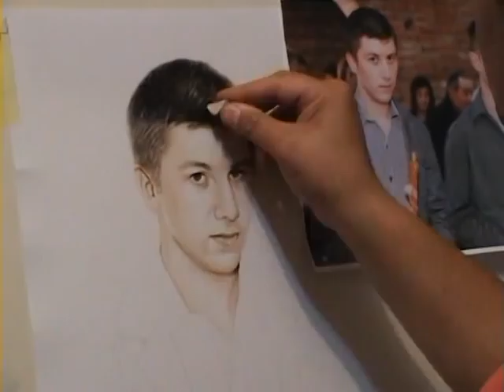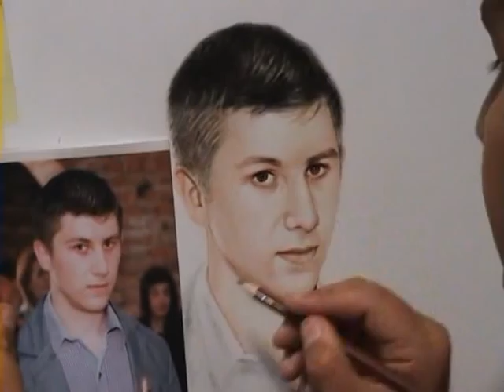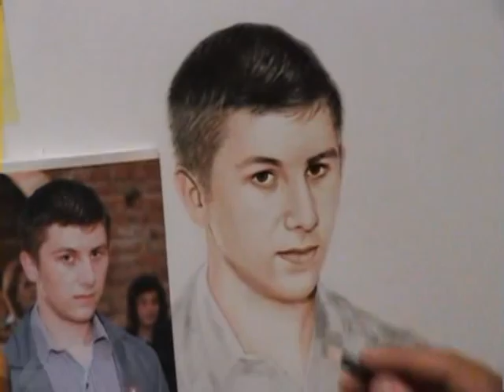Slavisa Cvetkovic realno slikanje braca Savic